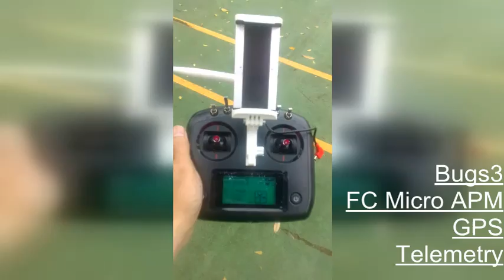MJX BUGS 3 w/ micro APM. Hover Pos.Hold + Land test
4drOne asia

FLYBEST FLIGHT ACADEMY

BIDEX C-19, BSD, SERPONG

Bagi yang mau belajar basic r/c drone/ multicopter untuk park fly, fun fly. ayo gabung di Flybest R/C Drone class.

Sangat cocok untuk umum, mereka yang tidak berlatar belakang teknis.